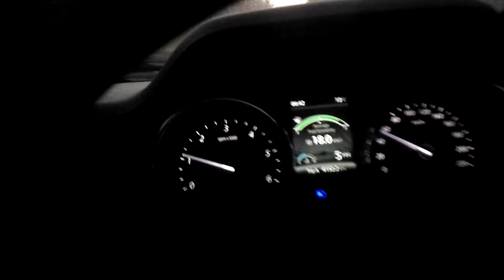Hexa mileage 18.1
Tata hexa mileage 18.1